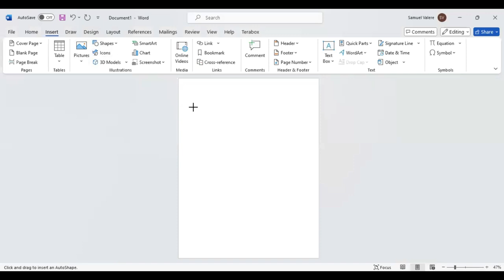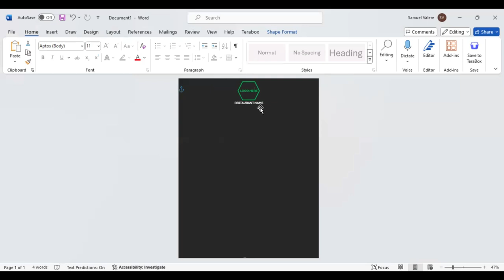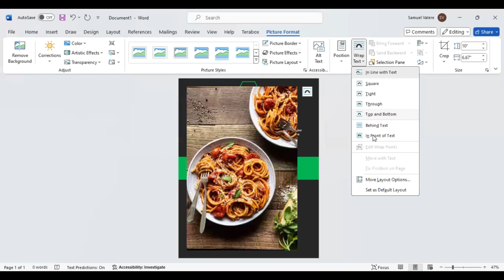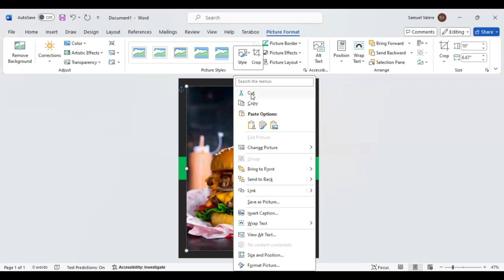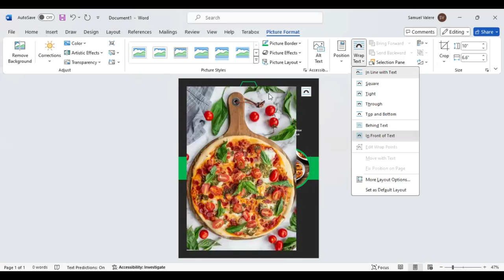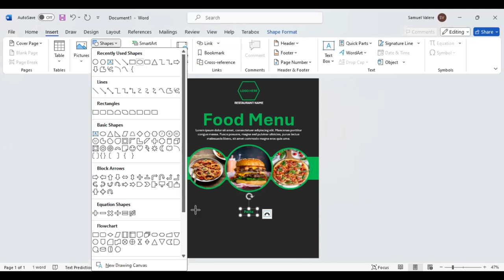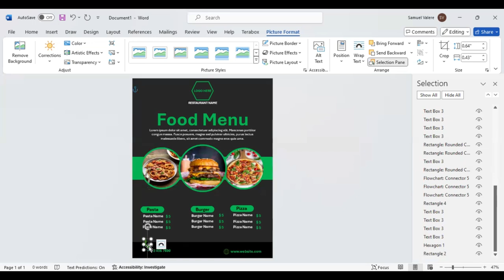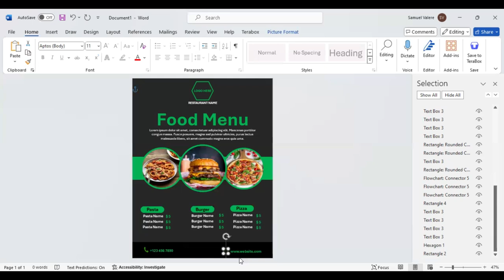How to Create a Food Menu Template Design in MS Word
Who says you need to be a graphic designer to create jaw-dropping designs? With a little creativity and the right tools, you can unleash your inner artist and create mind-blowing visuals that will leave everyone in awe! Our goal in this tutorial is to show non-designers how to easily and effectively design anything.